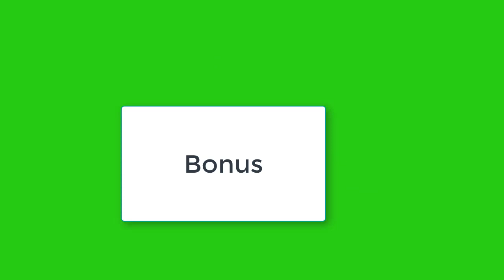Meme/Troll face green screen [copyright free] - Part 1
make your funny video with troll face completely free.

wanna headache? Read Tags Please..